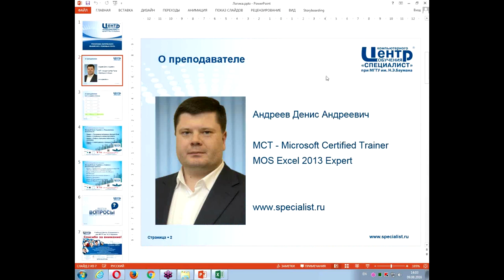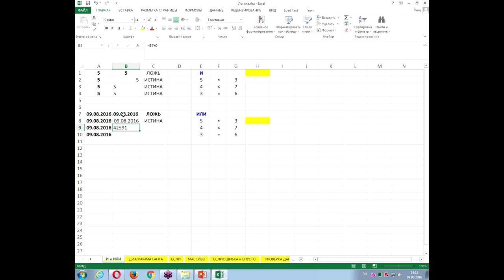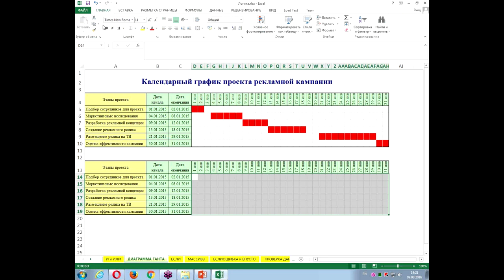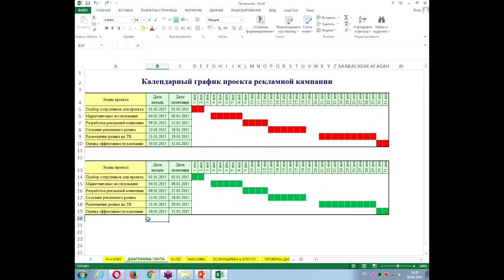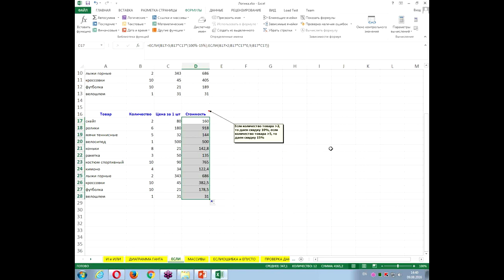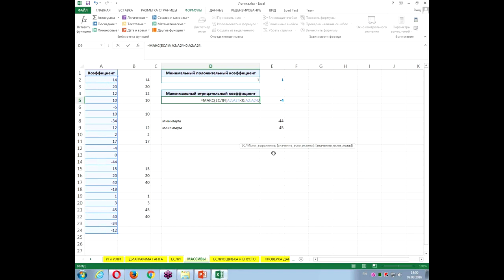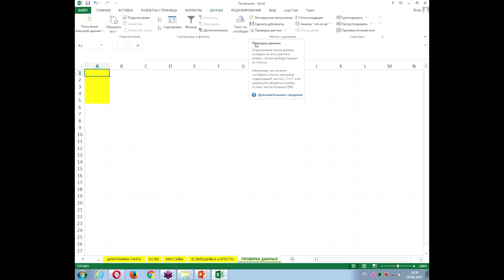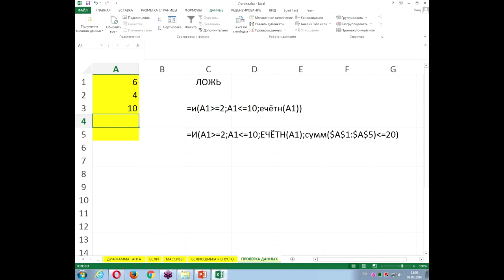Тренировка логического мышления с помощью Excel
А вы правильно используете логические функции Excel? Вопросы по работе с ними возникают чуть ли не у каждого второго слушателя, изучающего Excel на авторизованных курсах в Центре "Специалист" при МГТУ имени Баумана.

Почему так непросты для понимания логические функции И(), ИЛИ(), ЕСЛИ(), ЕСЛИОШИБКА() и другие функции категории ИНФОРМАЦИЯ? На бесплатном семинаре Центра "Специалист" при МГТУ имени Баумана вы на практических примерах изучите логику работы этих функций и узнаете, какие значения они возвращают. Вы узнаете как правильно использовать логические функции при проверке данных, научитесь совмещать их с условным форматированием и формулами массивов.

Бесплатный урок по эксель ведет профессионал высочайшей квалификации, сертифицированный тренер Microsoft, обладатель престижного международного статуса Office Excel® 2013 Expert Денис Андреевич Андреев.